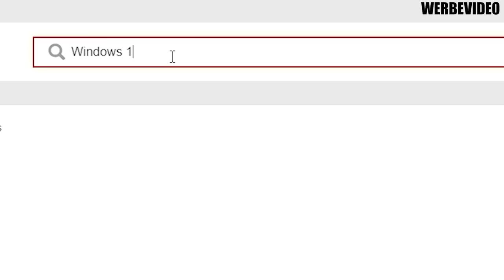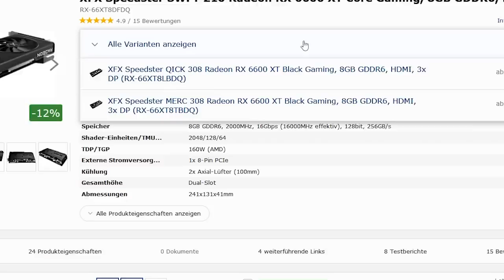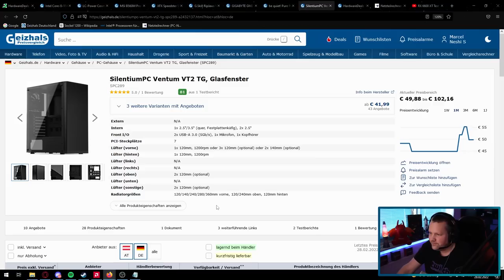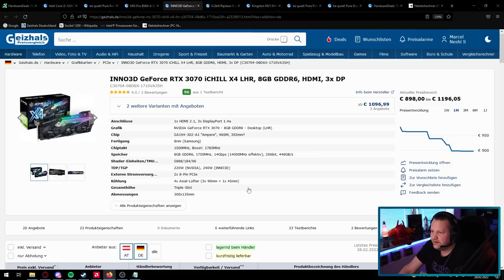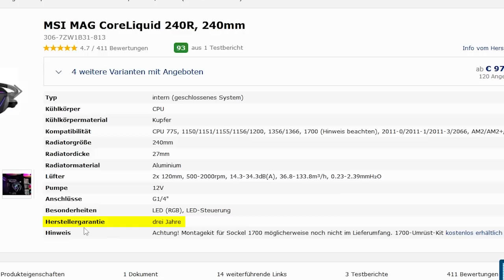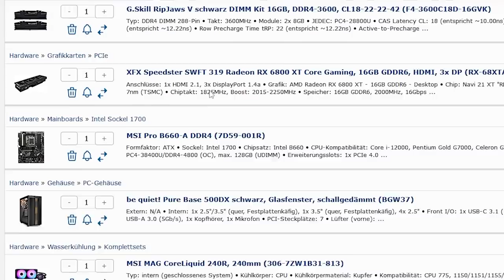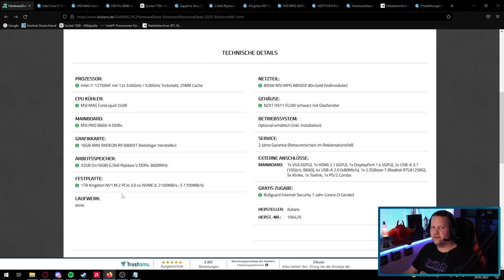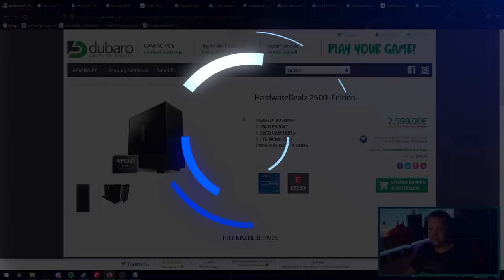DUBARO/HARDWAREDEALZ - 1099-2599 € - 4 Gaming PCs - Taugen die was?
▼ Empfehlungen ▼

 ⇘ Timestamps ⇙

00:00 - Intro
00:21 - Werbung
01:11 - Hardwaredealz 1000 - Edition
07:54 - Ergebnis/Fazit
06:19 - Hardwaredealz 1500 - NVIDIA Edition
12:47 - Ergebnis/Fazit
13:27 - Hardwaredealz 2000 - Edition
17:48 - Ergebnis/Fazit
18:10 - Hardwaredealz 2500-Edition
22:58 - Ergebnis/Fazit
24:50 - Abspann

⭐️ Quellenangaben ⭐️